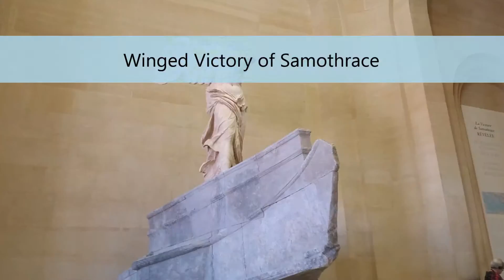Paris, France | Romance Honeymoon Trip 2016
Yong Gee Suan & Chai Shin Yih
Honeymoon trip for 13 years anniversary, Paris Romance :)
Eiffel Tower, Arc de Triomphe, Lourve Museum, canal cruise...
First time travel to Europe :)